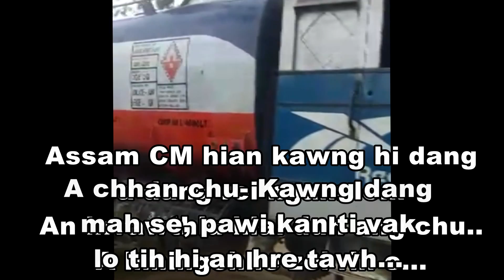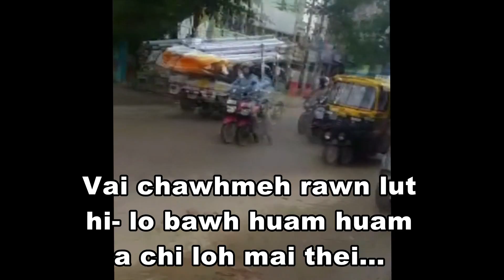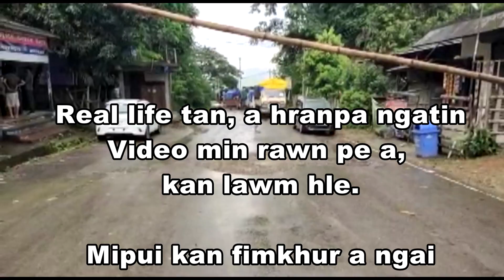Kawng an dang rei ngam lo nasaaa... VIDEO phawt hi aw...